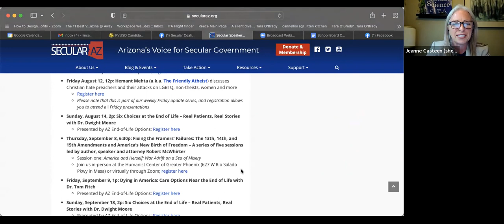Paradise Valley Unified School District Board Candidate Forum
Hear from the candidates running for PVUSD Board